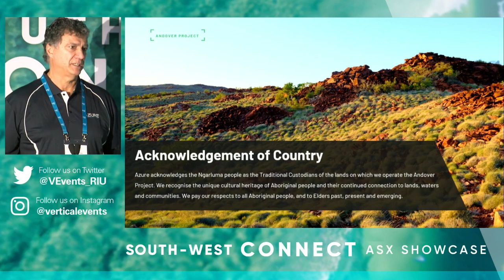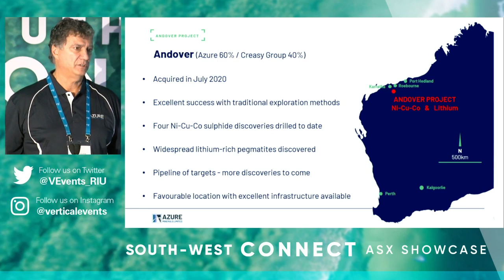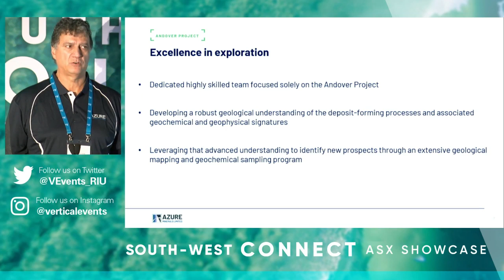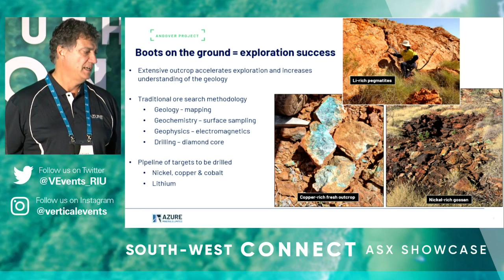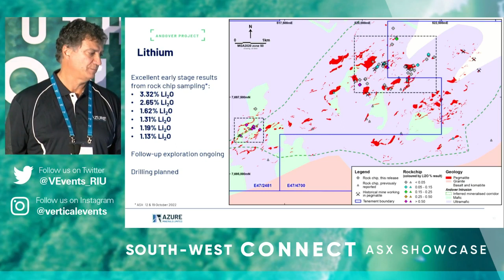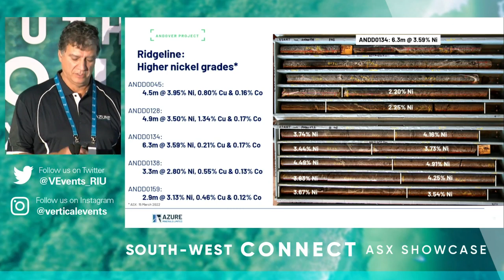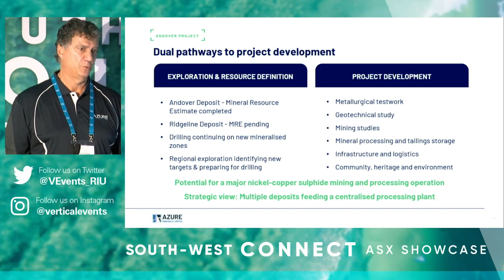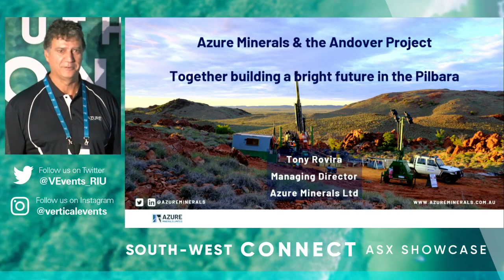South-West Connect 2022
View Azure Minerals' presentation at the Vertical Events South- West Connect.